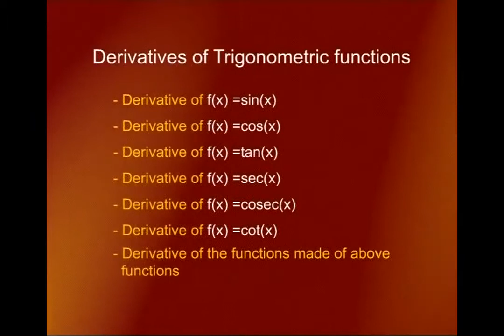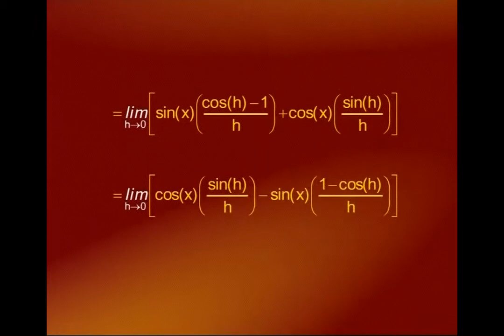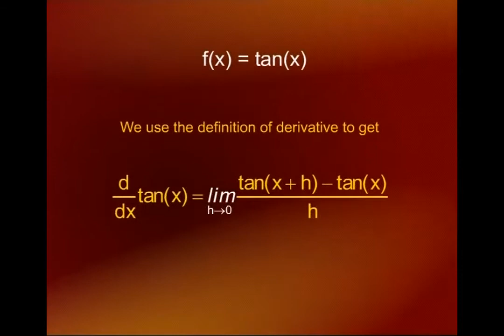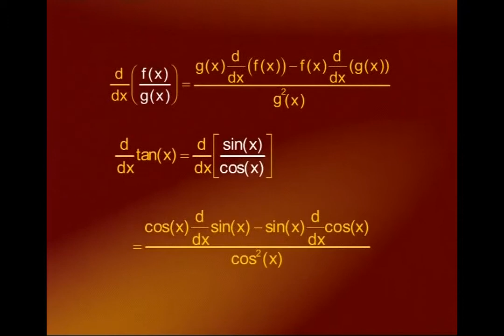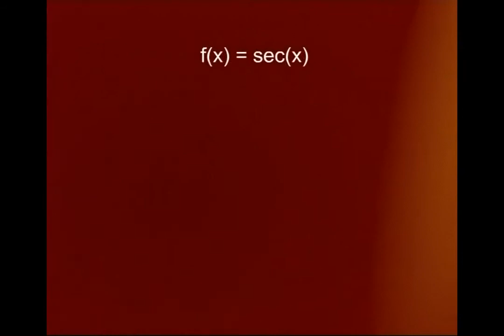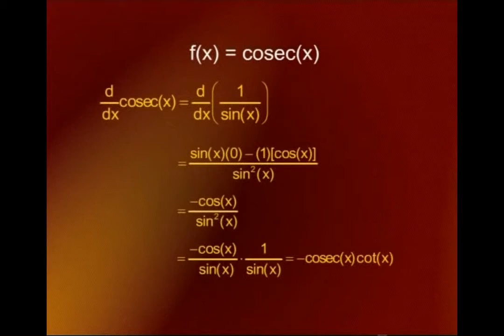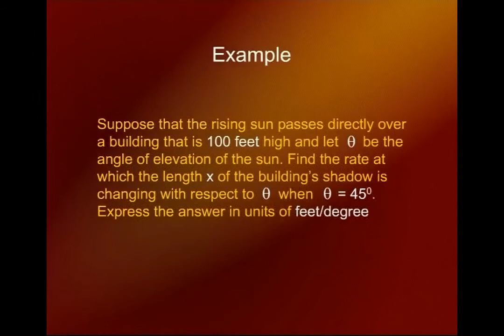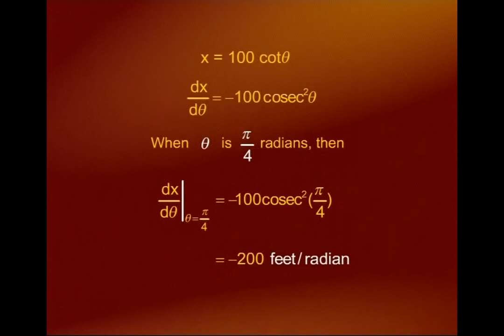Derivatives of Trigonometric Functions | Calculus And Analytical Geometry | MTH101_Lecture17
Lecture17 - Derivatives of Trigonometric Functions
by Dr. Faisal Shah Khan